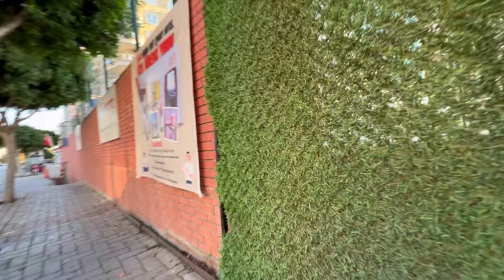Jetzt noch mal zum Strand gehen | Auswandern Türkei Daily Vlog 7. November 2024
Mein YouTube Finanzkanal:
Finanzakademie

Mein YouTube Beautykanal:
beautyover50